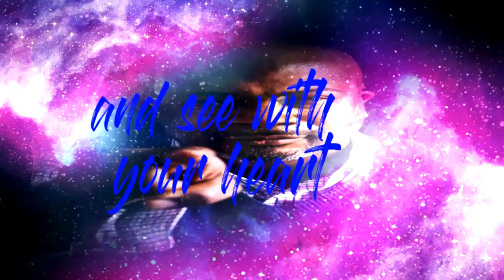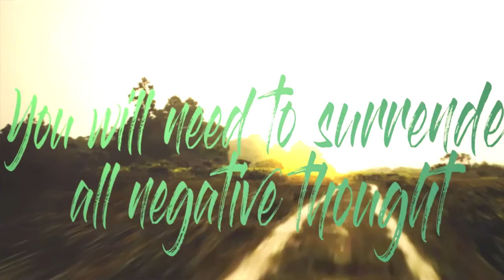I Am Ready- James Lott Jr feat Palmez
Debut single by James Lott Jr
Written by James Lott Jr' Music by Palmez
Produced by Palmez and James Lott Jr
Video directed by Gabriel
Single available everywhere
JLJ Media